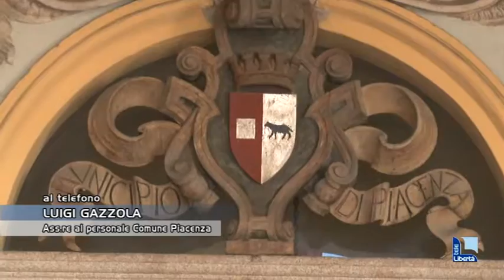Comune, aumento di provvedimenti disciplinari: da 3 a 17 in due anni